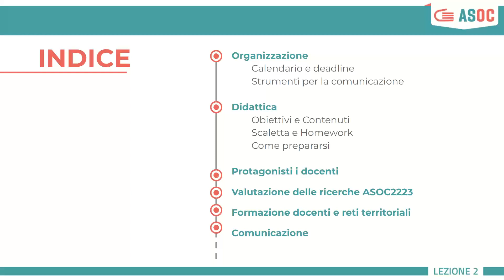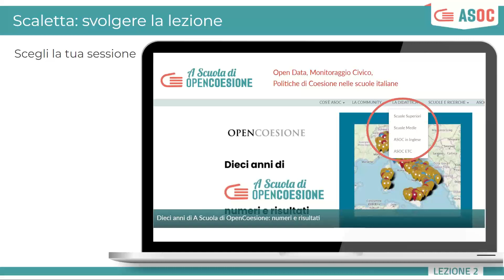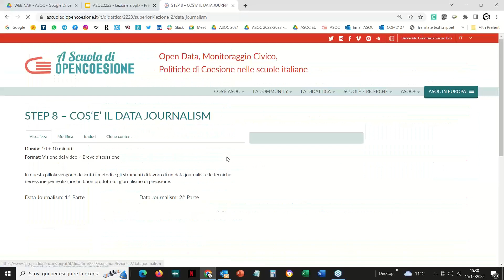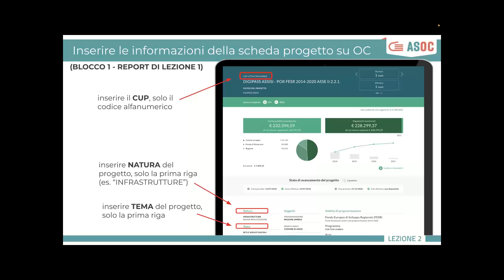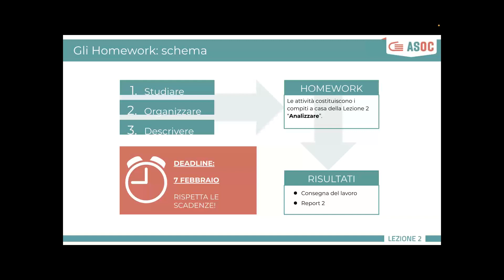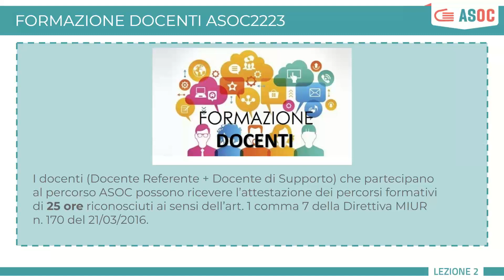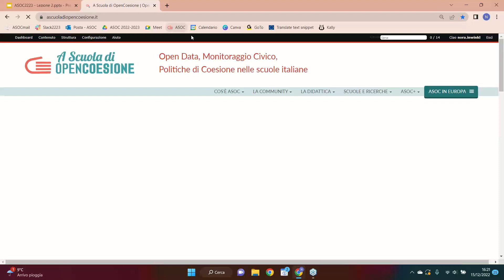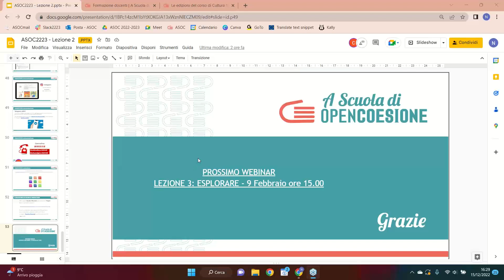ASOC2223: Webinar Lezione 2 - Analizzare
A Scuola di OpenCoesione - Webinar di presentazione e approfondimento dei contenuti della LEZIONE 2 - Analizzare